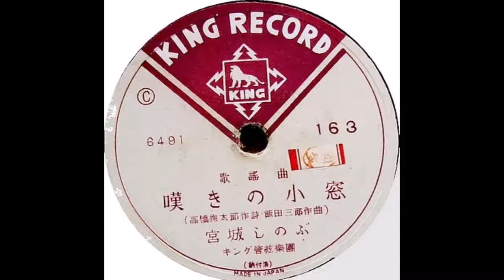嘆きの小窓 Nageki no Komado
Kingrecord 163 6491